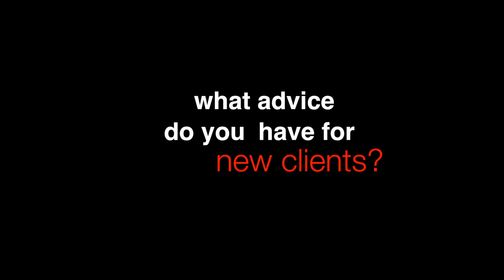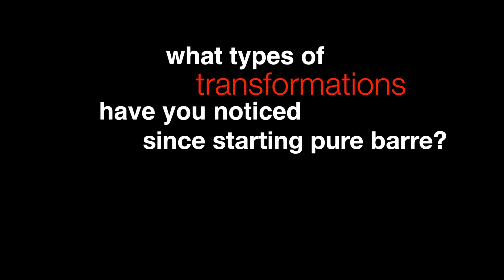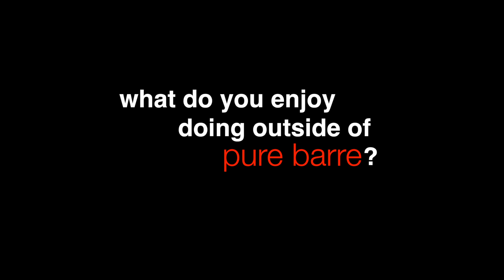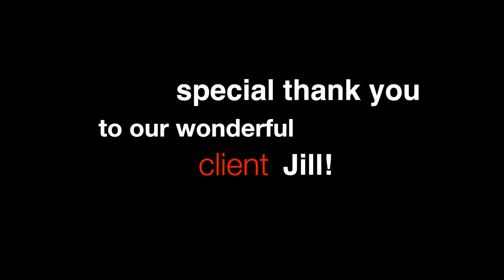April Client Spotlight 2017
This video is features our Grandview and Dublin client, Jill!  She has inspired us by completeing her own personal challenges including 50 classes in 50 days and 100 classes in just a little over 100 days!  Check out her inspiring story and transformations she's seen in just 9 months!